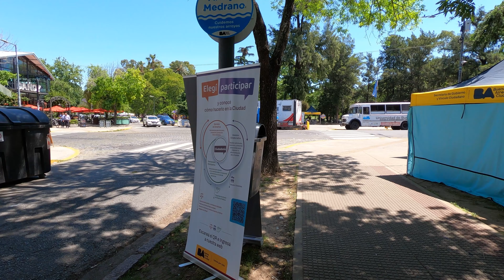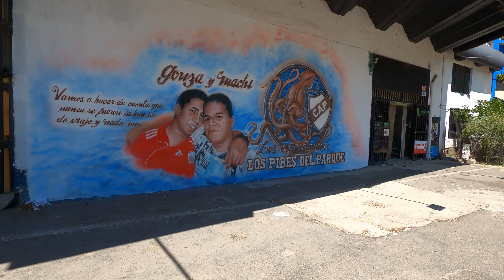Recorriendo SAAVEDRA I CIUDAD de BUENOS AIRES I ARGENTINA I 4K Walking Tour VLOG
El tranquilo vecindario residencial de Saavedra es famoso por áreas verdes como el parque Saavedra, que data del siglo XIX, con senderos sombreados para caminar y pasear en bicicleta, además de áreas verdes espaciosas y un carrusel colorido de 1950. El amplio parque Sarmiento se enfoca principalmente en los deportes, con canchas de fútbol, 2 piscinas olímpicas y un parque de BMX. En las cercanías, el Museo Histórico Cornelio Saavedra exhibe artículos de plata del siglo XIX y artes decorativas.

00:00 Av. San Isidro Labrador.
13:22 Av. Cabildo
15:34 Av. García del Río.
27:17 Parque Saavedra.